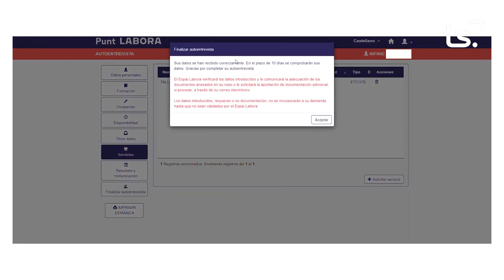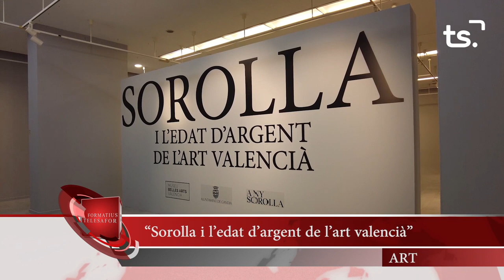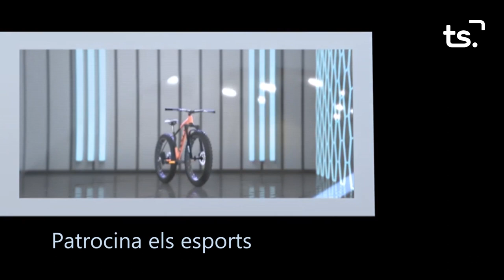INFORMATIU 2023 09 25